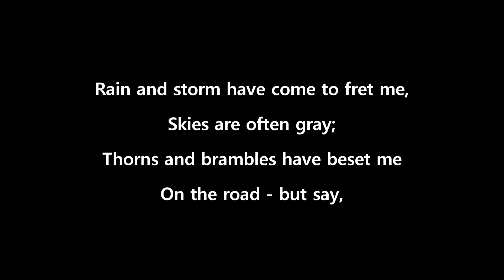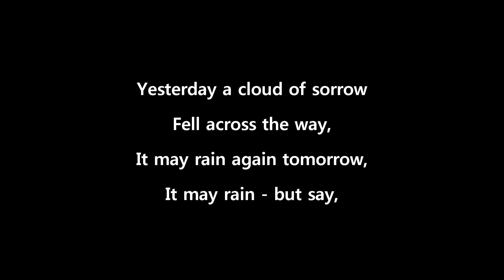Its Fine Today | Life Poem By Douglas Malloch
Its Fine Today, Life Poem. Written by Douglas Malloch performed by DJ Supreme Poetry
read along poetry made easy by easy to follow lyric video .

Douglas Malloch (May 5, 1877 – July 2, 1938) was an American poet, short-story writer and Associate Editor of American Lumberman, a trade paper in Chicago. He was known as a "Lumberman's poet" both locally and nationally. He is noted for writing Round River Drive and "Be the Best of Whatever You Are" in addition to many other creations. He was commissioned to write the Michigan State Song.

Sure, this world is full of trouble
     I ain't said it ain't.
Lord, I've had enough and double
     Reason for complaint;
Rain and storm have come to fret me,
     Skies are often gray;
Thorns and brambles have beset me
     On the road — but say,
     Ain't it fine today?

What's the use of always weepin',
     Making trouble last?
What's the use of always keepin'
     Thinkin' of the past?
Each must have his tribulation —
     Water with his wine;
Life, it ain't no celebration,
     Trouble? — I've had mine —
     But today is fine!

It's today that I am livin',
     Not a month ago.
Havin'; losin'; takin'; givin';
     As time wills it so.
Yesterday a cloud of sorrow
     Fell across the way,
It may rain again tomorrow,
     It may rain — but say,